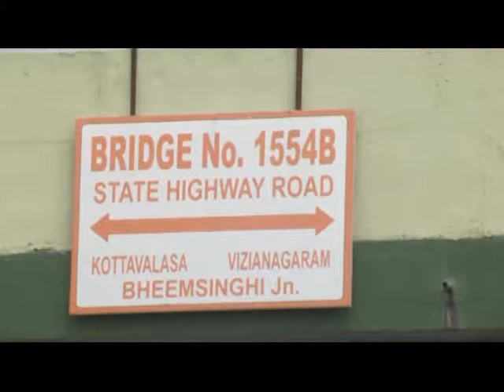Hon'ble union minister vist ROB under construction at bheemasingi in v z m dist on 28 201 2017